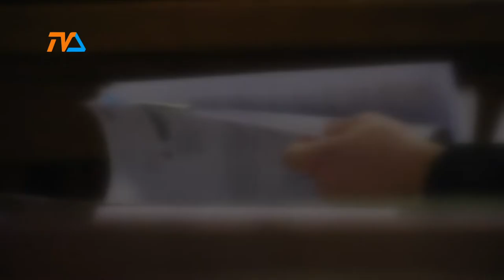Proces w sprawie wyłudzenia półmilionowej dotacji ponownie odroczony |TVSUWAŁKI